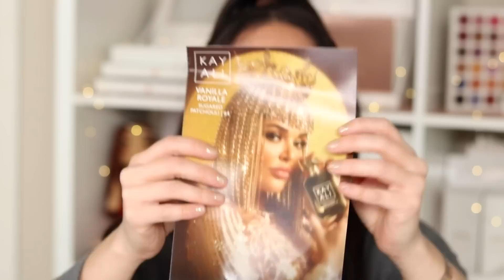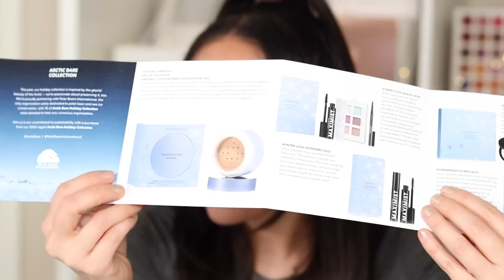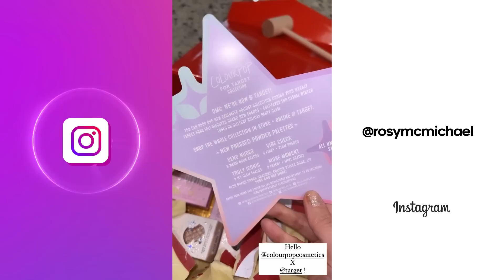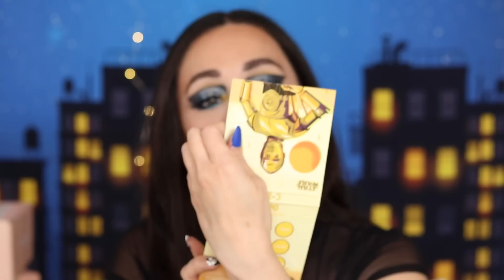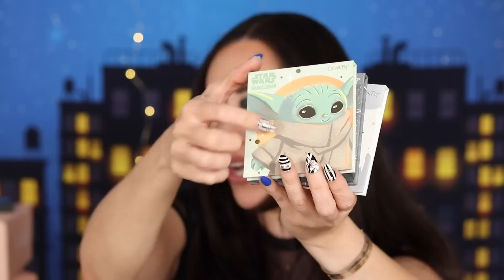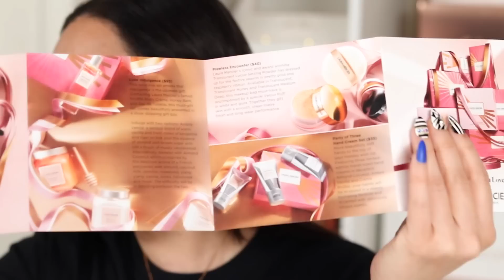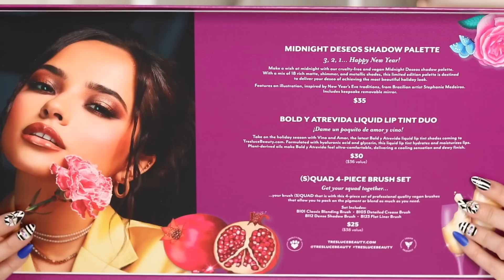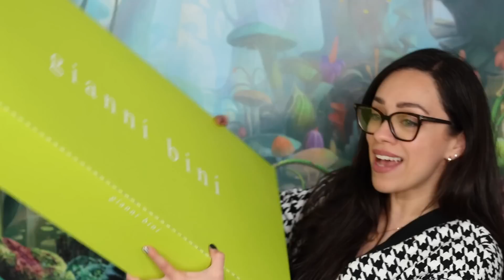MAS FANCY QUE NUNCA: BRILLOS, DIAMANTES Y CRISTALES PARA CELEBRAR EL SUPER MEGA HAUL # 80 !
💄BeautyCreations: ROSY
💄ColourPop: ROSY